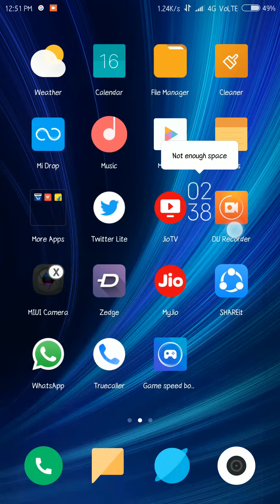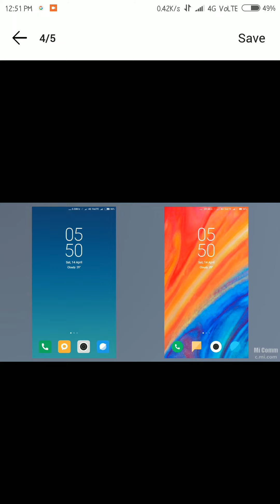Meet New Clock Widget in MIUI 9.5 - Decorate Your Homescreen with a Stylized Clock